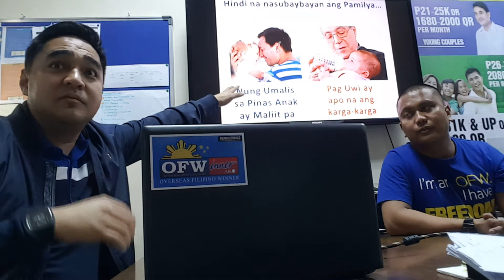DST #76 Walang Uwian o Quality Time sa Pamilya???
Anu ba ang higit na Mas Maganda???